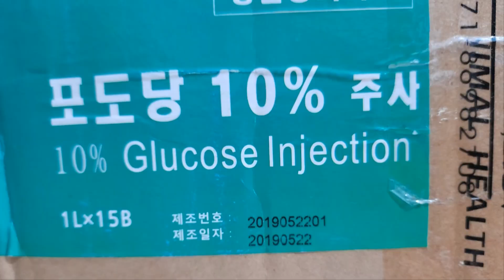경기도, 불법 의약품 도매상 39개소 적발 /SDATV 신동아방송뉴스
유효기간이 2년이나 지난 의약품을 보관하거나 빌린 약사면허로 영업을 한 의약품 도매상들이 경기도 특별사법경찰단에 무더기로 덜미를 잡혔습니다. 경기도 특별사법경찰단은 3월 7일부터 3월 18일까지 도내 의약품 도매상 335개소를 점검한 결과 약사법을 위반한 39개 업소를 적발했다고 31일 밝혔습니다. 이들 39개 업소들의 위반 내용을 살펴보면 ▲약사면허 대여 및 관리약사 미지정 3건 ▲유효기간 경과 의약품 진열·판매 11건 ▲의약품 유통품질관리기준 위반 19건 ▲동물용 의약품 준수사항 위반 3건 ▲허가받은 창고 외 의약품 보관 3건입니다. 김민경 경기도특별사법경찰단장은 “코로나19로 인해 그 어느 때 보다 건강과 의약품에 대한 도민들의 염려와 관심이 높기에 철저한 의약품 유통관리를 위해 의약품 도매상에 대해 수사를 하게 되었다."며 "도민 건강에 위해를 끼칠 수 있는 불법행위는 엄단함은 물론 사전에 예방할 수 있도록 최선을 다하겠다."고 말했습니다.